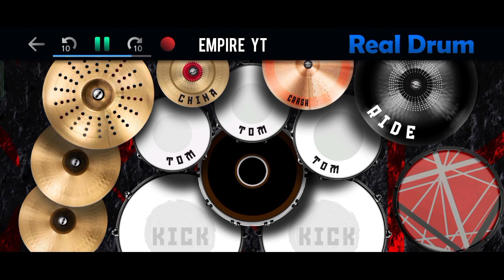SHEILA ON 7 - HARI BERSAMANYA | REAL DRUM COVER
CARA BERMAIN REAL DRUM, REAL DRUM COVER, TUTORIAL REAL DRUM‼️

SHEILA ON 7 - HARI BERSAMANYA